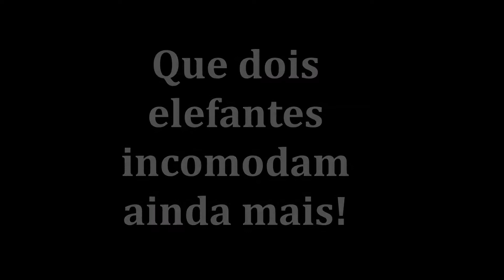A "elefantização" do Hospital Regional de Santa Maria.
Exatamente há sete meses, a comunidade de Santa Maria foi informada, por autoridades estaduais e federais, que todos os problemas do Hospital Regional estavam resolvidos. Pena que a notícia, divulgada uma semana antes das eleições locais, não se materializou. Fazer o povo de bobo é lamentável.